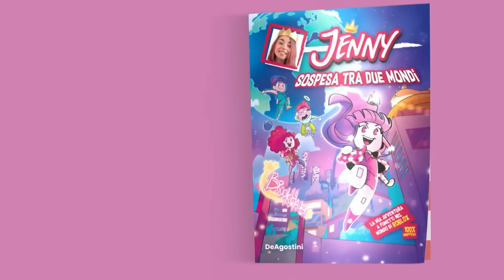Provo Adopt Me Dopo 3 Anni!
Raghi! Oggi Provo Adopt Me Dopo 3 Anni!

SEGUIMI QUA!